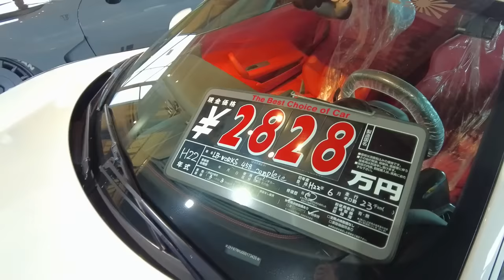Visitando Liberty Walk Tokyo | Kenyi Nakamura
Cuál se quedan?